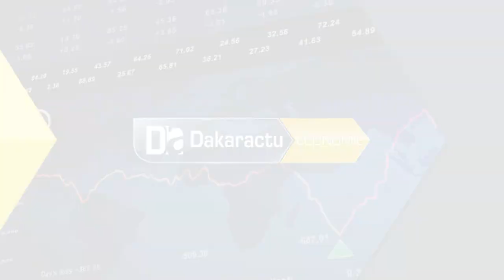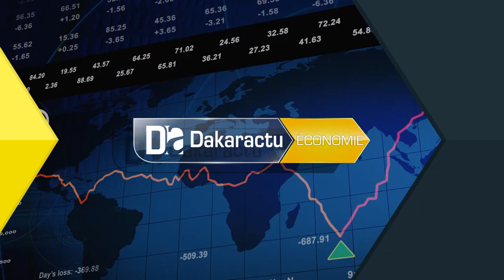"le Sénégal entend lever les contraintes à la croissance économique"